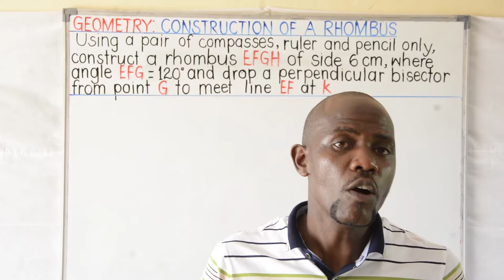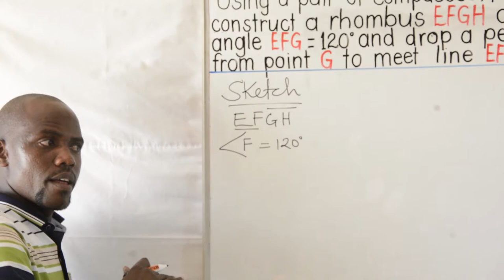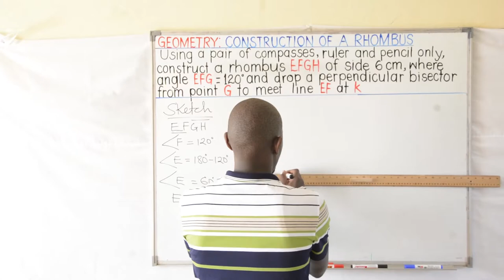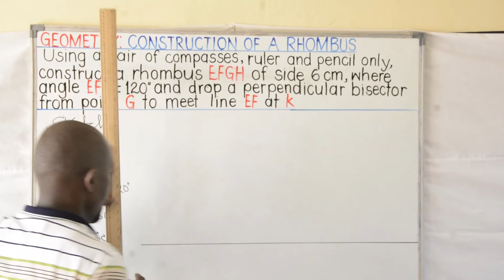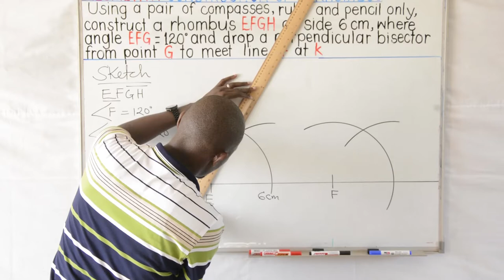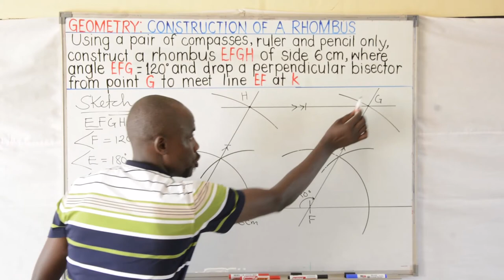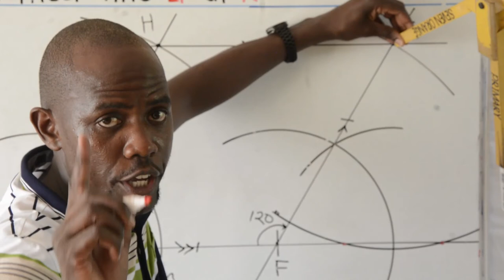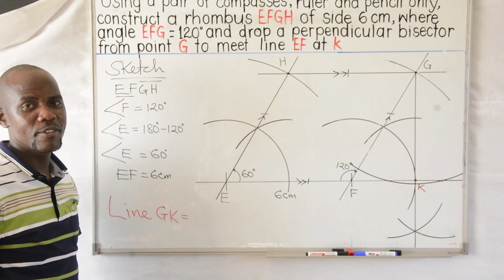Wanel Polling - Daily Practice - Mathematics Geometry- #2 Construction of a rhombus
Geometry -  #2 Construction of a rhombus